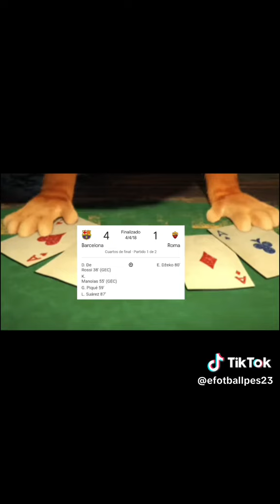29 de agosto de 2024